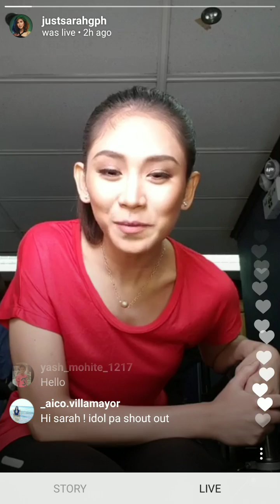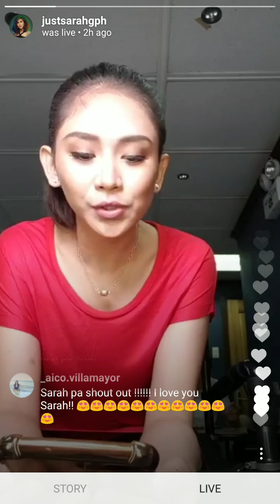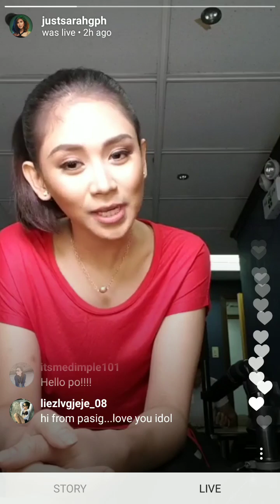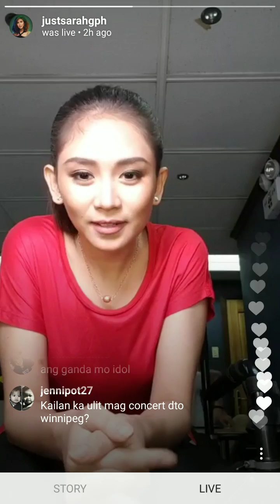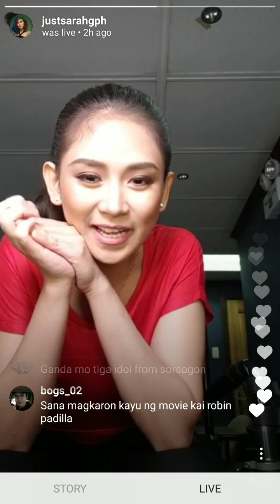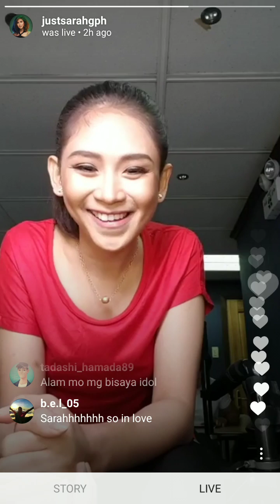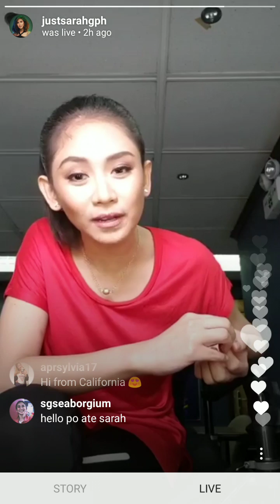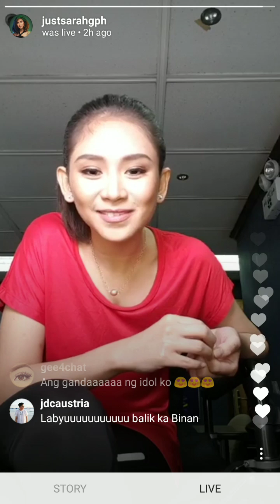IG Live with SARAH GERONIMO | This 15 Me